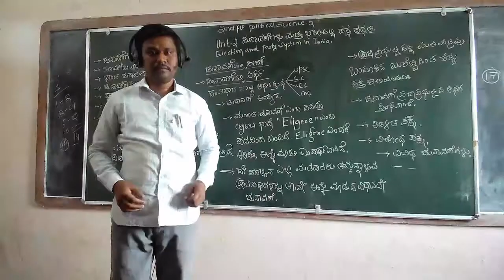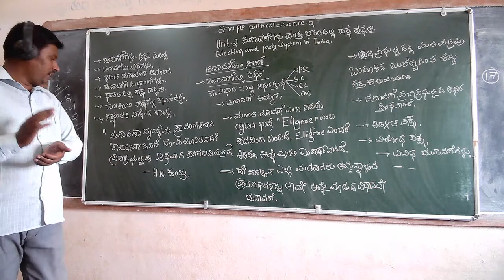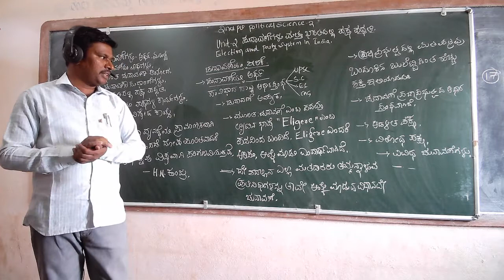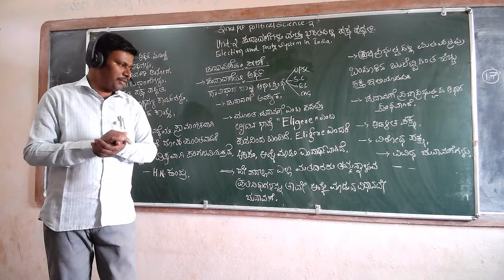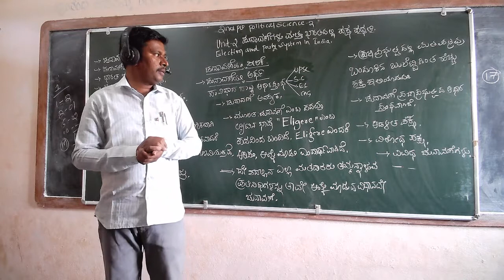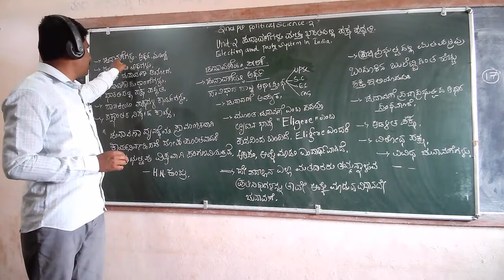2nd pu political science - 15